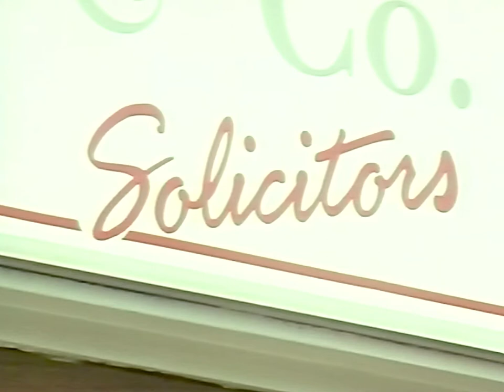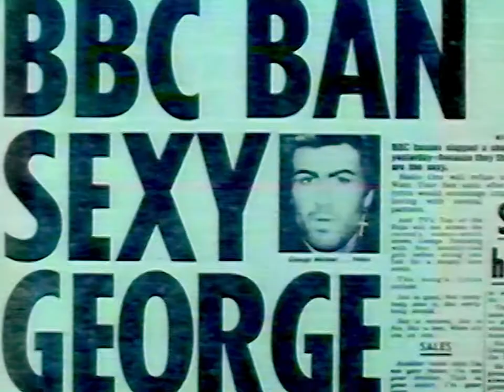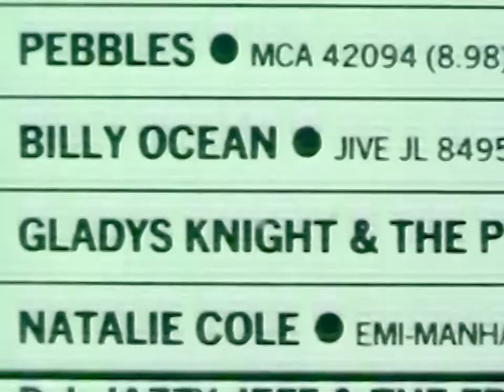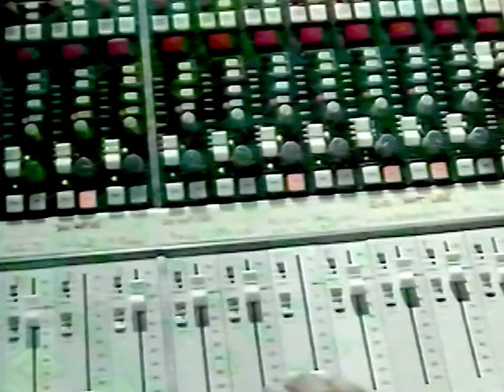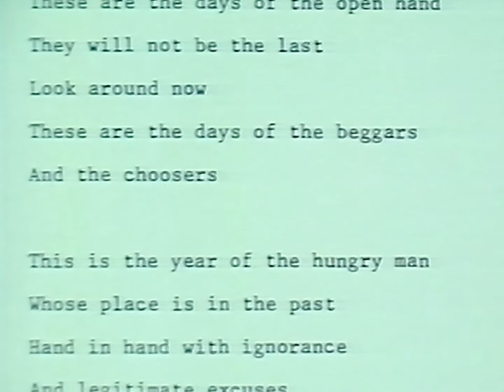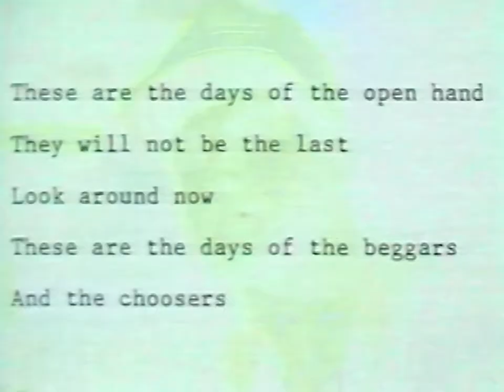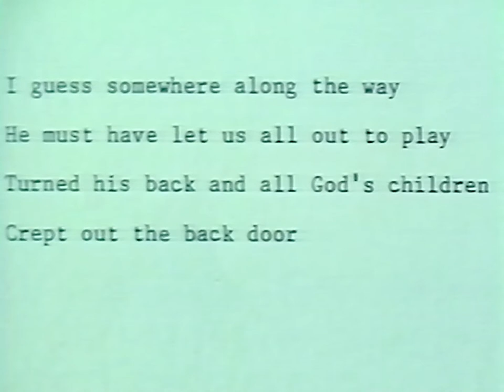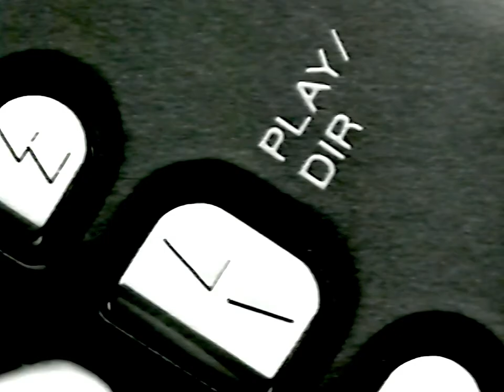George Michael - Official 1990 Documentary - HD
This is the 1990 documentary from the home video simply called 'George Michael'. It also includes ads at the end for 'Listen Without Prejudice' and the 'Faith' home video. (Side note: I tried to also upload a rip of the 'Faith' home video, but YouTube blocked it since it contained so many music videos.)

Here are details of the documentary from the back of the VHS box:

THIS ONE HOUR DOCUMENTARY FOLLOWS GEORGE MICHAEL'S CAREER FROM VERY EARLY DAYS TO THE SUMMER OF 1990 AND THE RECORDING OF HIS LATEST ALBUM, LISTEN WITHOUT PREJUDICE, THE FOLLOW UP TO FAITH.

FEATURING DOCUMENTARY FOOTAGE SPANNING ALMOST A DECADE, IT IS A RARE OPPORTUNITY TO OBSERVE GEORGE MICHAEL AT WORK IN THE STUDIO AS THE SINGER, AT THE MIXING DESK AS PRODUCER, IN REHEARSALS AS A PERFORMER AND PERHAPS MOST IMPORTANTLY AS A SONGWRITER. TALKING EXTENSIVELY TO MELVYN BRAGG (HOST OF LONDON WEEKEND TELEVISION'S "THE SOUTHBANK SHOW") ABOUT MUSIC, AND HIS CAREER TO DATE.